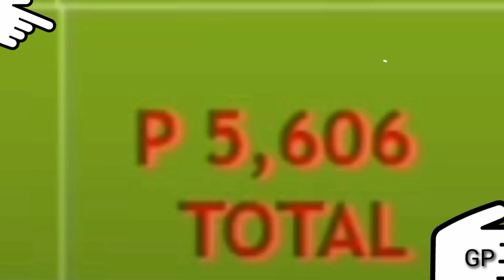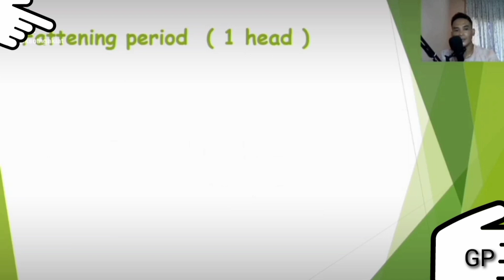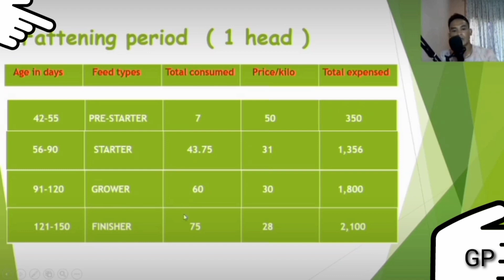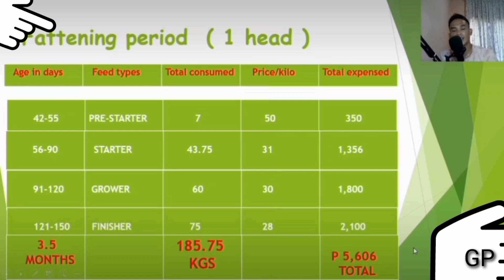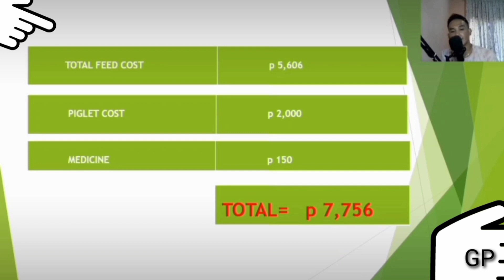sure profit ba?